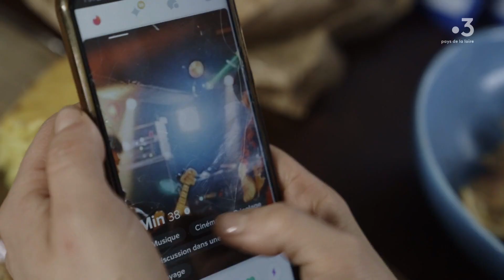Documentaire. "Candy Love et Toto Black" : la vie est rose comme une fête foraine ! [extrait]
Un documentaire à voir le jeudi 9 juin à 23h00 puis ici en replay

Au sein du collectif néo-forain Nantais Toto Black, Julia joue le personnage de Candy Love. Dans sa caravane rose posée entre deux attractions de "La fête à Toto", Candy tchatche dans un micro avec une voix d’homme trafiquée et tient un salon de beauté pour de rire. Entre deux spectacles, Julia qui approche de la trentaine se questionne sur son avenir.